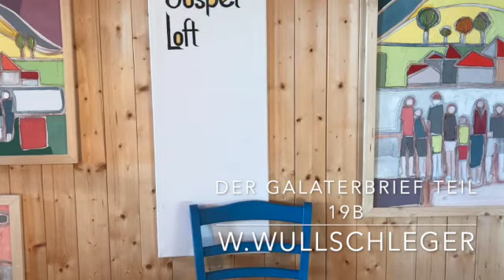Der Galaterbrief Teil 19b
Kein Gesetz kann bestehen gegen die Frucht des Geistes